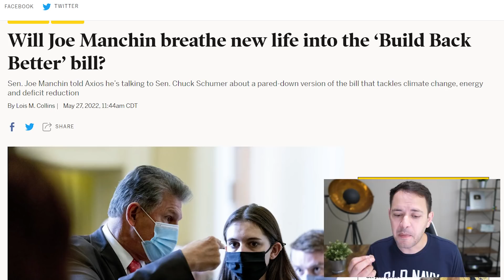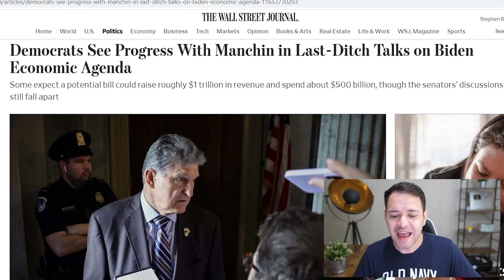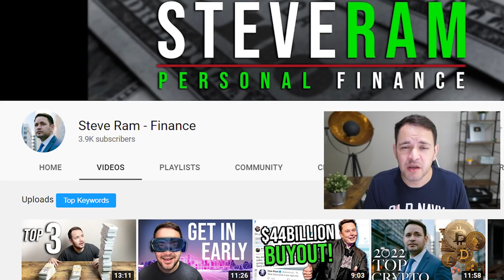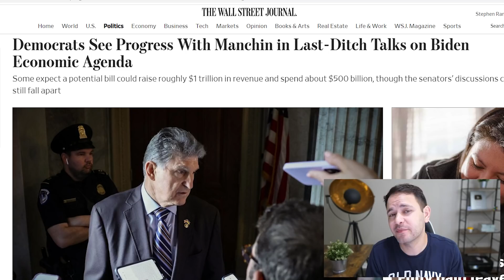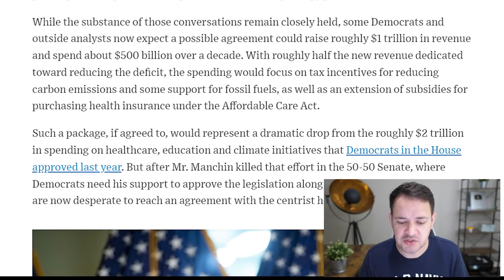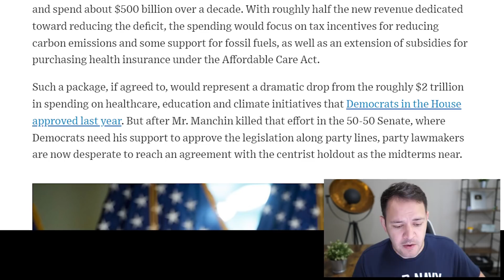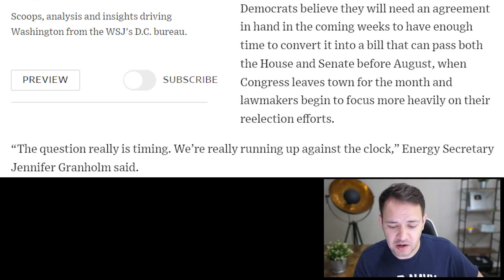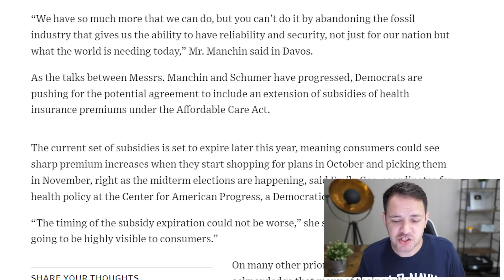(AGREEMENT WITH MANCHIN!) STIMULUS CHECK UPDATE & BREAKING NEWS 05/28/2022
Democrats are hoping quiet negotiations between Senate Majority Leader Chuck Schumer and Sen. Joe Manchin can quickly produce an agreement to advance key elements of President Biden’s economic agenda before a narrowing window to pass ambitious legislation ahead of the midterm elections closes.

Mr. Manchin, a Democrat from West Virginia, and Mr. Schumer, a Democrat from New York, have held a series of meetings in recent weeks on a package focused on lowering prescription drug costs, raising taxes and bolstering energy production in the U.S.

While the substance of those conversations remain closely held, some Democrats and outside analysts now expect a possible agreement could raise roughly $1 trillion in revenue and spend about $500 billion over a decade. With roughly half the new revenue dedicated toward reducing the deficit, the spending would focus on tax incentives for reducing carbon emissions and some support for fossil fuels, as well as an extension of subsidies for purchasing health insurance under the Affordable Care Act.

Such a package, if agreed to, would represent a dramatic drop from the roughly $2 trillion in spending on healthcare, education and climate initiatives that Democrats in the House approved last year. But after Mr. Manchin ended that effort in the 50-50 Senate, where Democrats need his support to approve the legislation along party lines, party lawmakers are now desperate to reach an agreement with the centrist holdout as the midterms near.